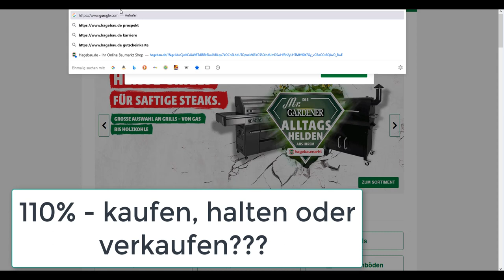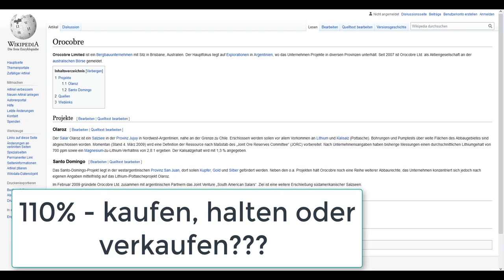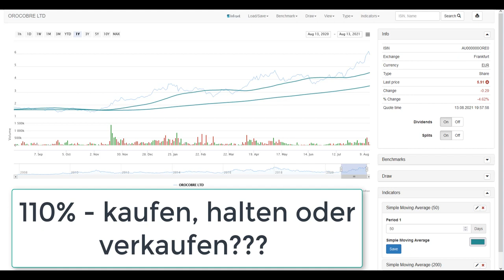Orocobre Limited Aktie 110% im Plus was tun? kaufen, halten, verkaufen..?? Deine Meinung?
Soll ich die Orocobre Aktie mit 110% im Plus was tun? kaufen, halten oder verkaufen..?? Hab mal die Frage gepostet um zu sehen was ihr so denkt??